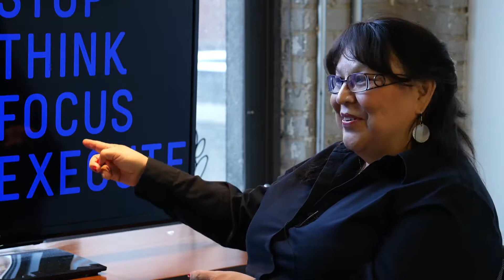Tuesday Johnson McDonald - STFE Interview with Host Philip Bliss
Philip Bliss interviews Tuesday Johnson McDonald, President - Tap Resources, about her experience using the STFE strategy to help her business succeed.